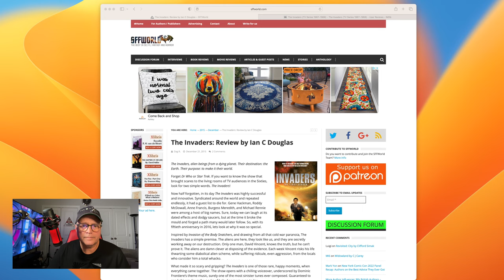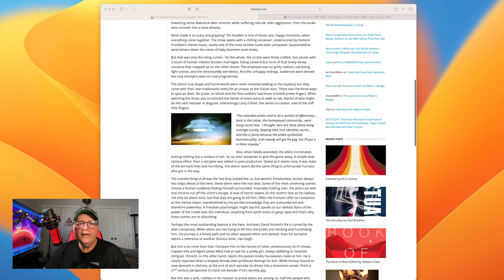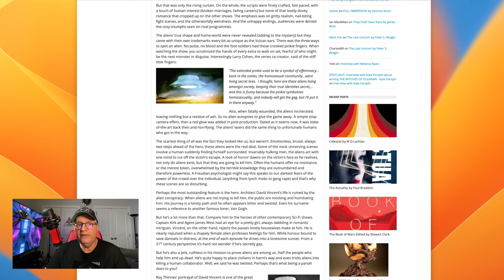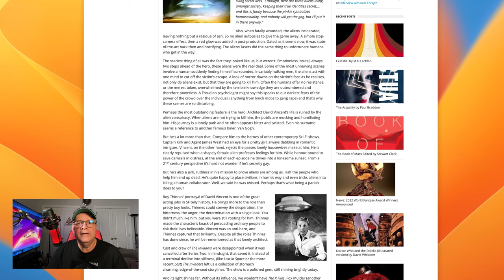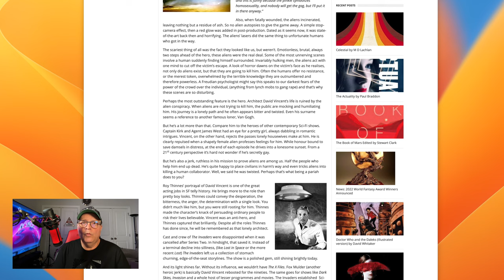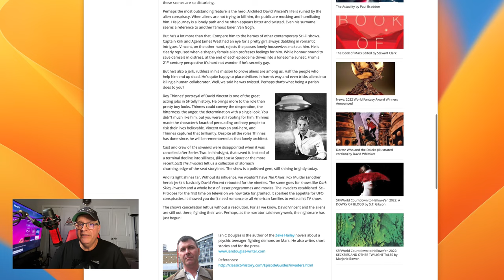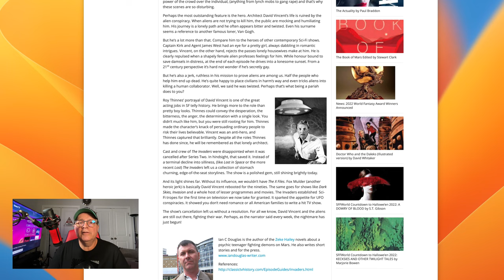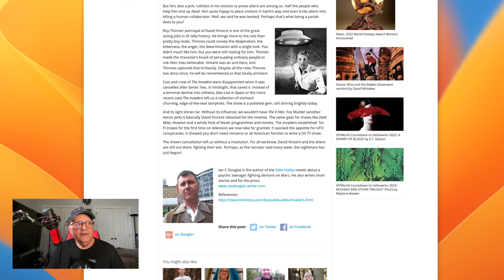Let's Talk The Invaders Live Stream with Rich from RerunZone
Shows like the Twilight Zone, Star Trek, and the Outer Limits set me up to love a show like The Invaders. I was already hooked on sci-fi and was a huge UFO buff by the time this show debuted. Let's talk about star Roy Thinnes, The Invaders, and maybe touch on the UFO phenomenon in general and what you believe in on this RerunZone Live Stream. Stop by and share your thoughts.

📺 CLASSIC TV RETROSPECTIVES 📺
Why This 1 Episode of THE OUTER LIMITS TV SHOW was CENSORED For Being TOO DISTURBING